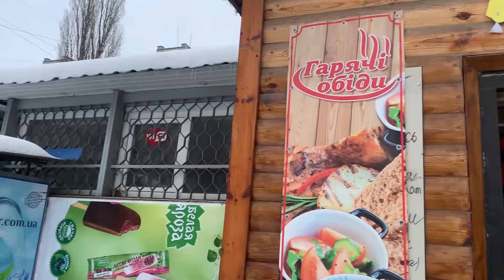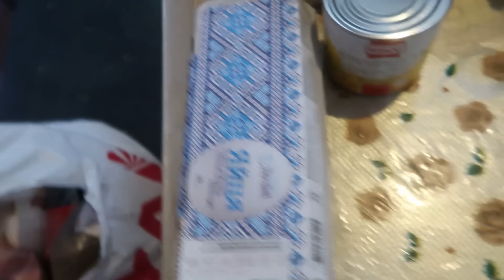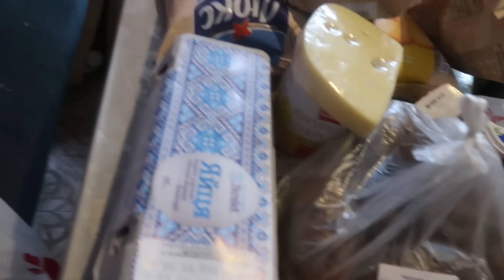VLOG Тяжёлая дорога к брату, задержали поезд